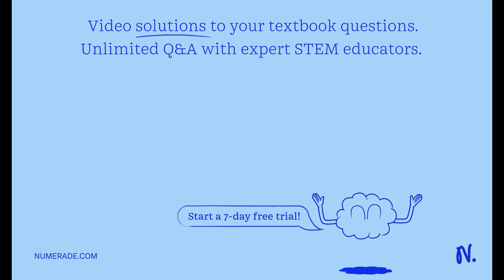The plane of a 5.0 cm ×8.0 cm rectangular loop of wire is parallel to a 0.19-T magnetic field…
The plane of a 5.0 cm ×8.0 cm rectangular loop of wire is parallel to a 0.19-T magnetic field. The loop carries a current of 6.2 A. (a) What torque acts on the loop? (b) What is the magnetic moment of the loop? (c) What is the maximum torque that can be obtained with the same total length of wire carrying the same current in this magnetic field?